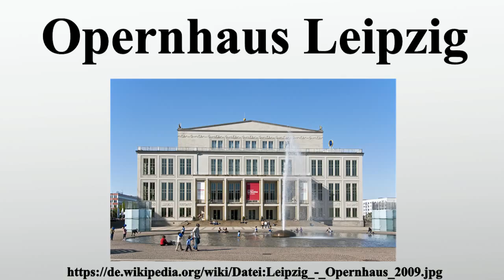Opernhaus Leipzig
Vielen Dank für Ihre Unterstützung:

Das Opernhaus Leipzig ist die Spielstätte der Sparten Oper und Ballett der Oper Leipzig .Das Opernhaus steht im Zentrum Leipzigs auf dem Augustusplatz, gegenüber dem Gewandhaus.Die Oper Leipzig steht in der Tradition von mittlerweile fast 330 Jahren Musiktheaterpflege in Leipzig.1693 wurde das erste Opernhaus am Brühl als drittes bürgerliches Musiktheater Europas nach dem Teatro San Cassiano in Venedig und der Oper am Gänsemarkt in Hamburg eröffnet.

Bild-Copyright-Informationen
Urheber Info: Zacke82